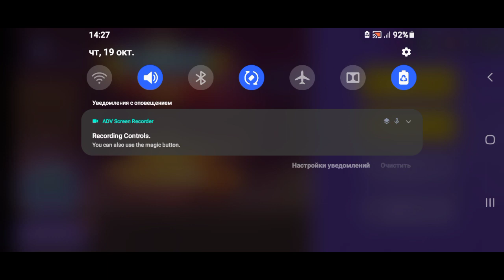Tank Stars - Azur Games in Playgendary Limited - Gameplay Android ios - Tank Super - Walkthrough HD